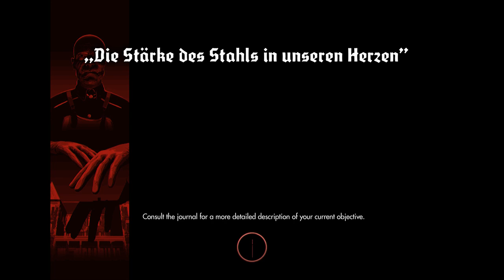Fall Damage Plays: Wolfenstein: The New Order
THIS IS A PRETTY GOOD GAME THAT CAME OUT A WHILE AGO!! But fashionably late as ever, the Terrible Threesome (that is Tom, Andrew and Matt) seek to kill Nazi scum old and new in Machine Games super cool entry in the Wolfenstein saga!